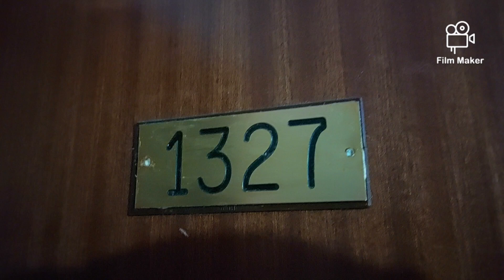Tenerife, Piramides hotel, THIS WAS DANGEROUS